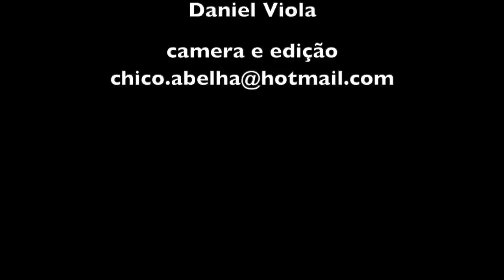OS CAUSOS DO BRUNO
O Bruno começou tímido, pelo zap me chamou para filmar o avô. Isso foi há dois anos, quando ainda ficava sem graça quando eu apontava a câmera pra ele. Aos poucos foi se soltando, a timidez dando lugar à vontade de exibir suas tralhas, ao orgulho de mostrar suas vacas de leite e hoje ele tomou a iniciativa de começar a contar os causos. Fiquei surpreso e muito feliz de ver o garoto fluente, contando causo como qualquer bom contador das antigas.
Sempre fui fã do Bruno, da coragem que teve de seguir seu caminho, sem medo de largar os estudos pra fazer o que ama. Hoje a admiração cresceu mais uns 10 pontos. Você vai longe, menino!

A trilha sonora é do meu amigo violeiro, o Daniel Viola
Quem quiser conhecer melhor o trabalho do artista, ele tem canal no YouTube